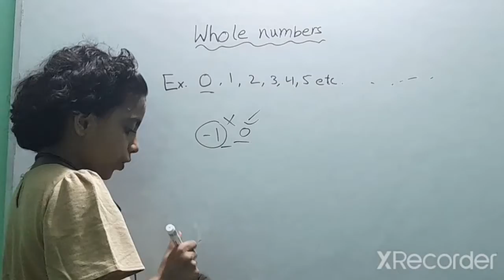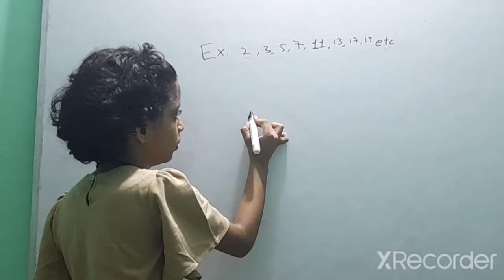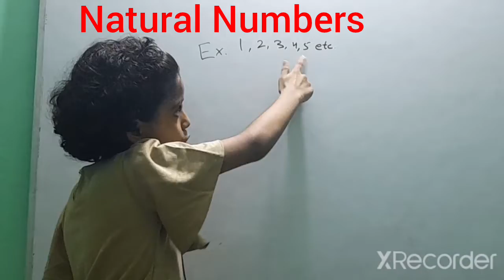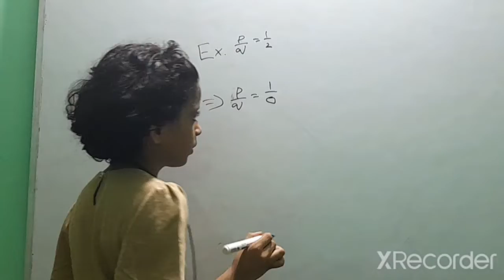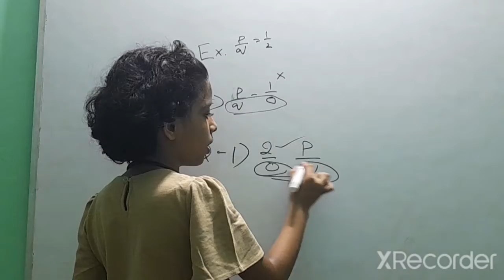Number System,whole, natural, prime, rational and irrational numbers,how to identify? definition and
Number System(type of numbers),whole, natural, prime, rational and irrational numbers,how to identify? definition and examples